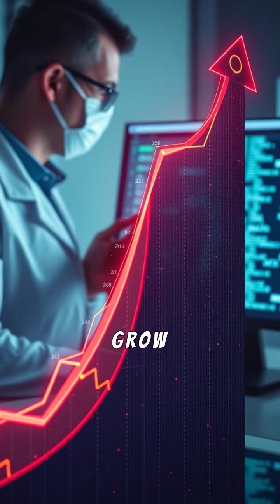"🚀 Arqit Quantum: The Future of Cybersecurity? 🔐"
"Discover why Arqit Quantum could redefine cybersecurity for the quantum era. QuantumTech"